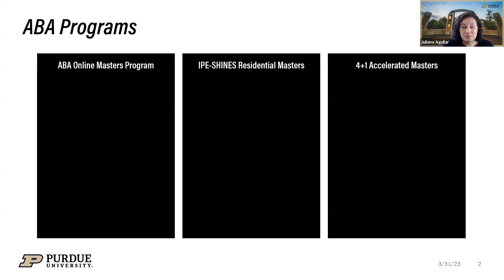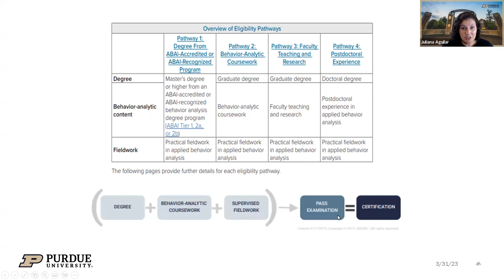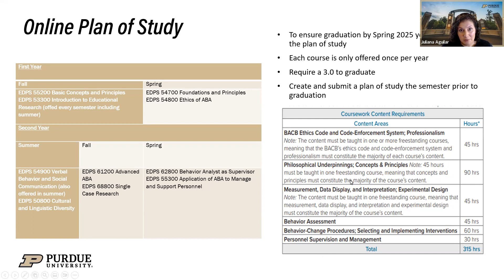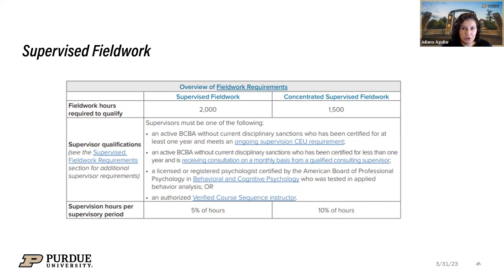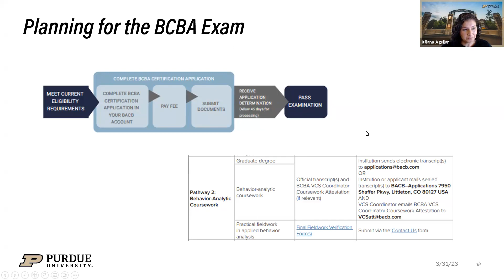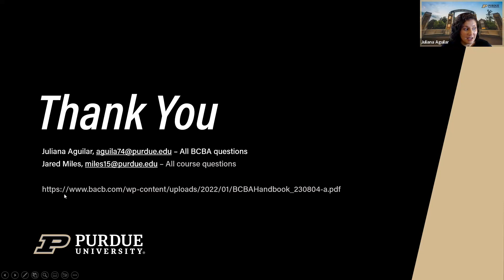Online Applied Behavior Analysis (ABA) Program Summary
Learn how you can earn a master's in Applied Behavior Analysis (ABA) at the Purdue University College of Education and meet the license requirements for the Behavior Analyst Certification Board (BACB). Dr. Juliana Aguilar, director of ABA Programs at Purdue and clinical assistant professor, explains how the College of Education offers three options to earn a master's in ABA: ABA Online, IPE-Shines Residential, or 4+1 Accelerated (specifically for Purdue undergraduates). Students MUST meet the BACB requirements in order to become a Board-certified Applied Behavior Analyst.